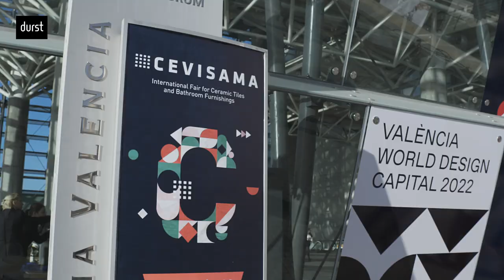Durst Ceramics Printing: Cevisama Trends 2020 - part 5 Ferro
Rafael Porcar Avila, EUR Inkjet Business Manager at Ferro, a leading ceramic ink & glaze / frits  manufacturer, talks about their unique new "4K" collection and claims that the Durst Digital Glaze Technology will become a very important part in creating a new generation of structures and textures for ceramic products.